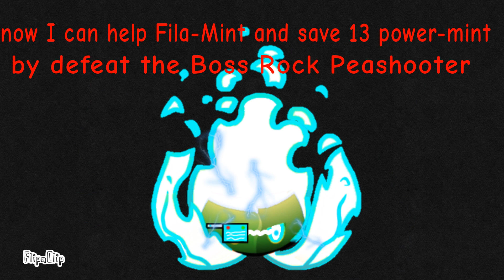Pvz 2 Future Pepper-Mint turn Awakening into Electricity (Fila-Mint's power)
FlipaClip - Pvz 2 Future Pepper-Mint awakening into Electricity (Fila-Mint's power)